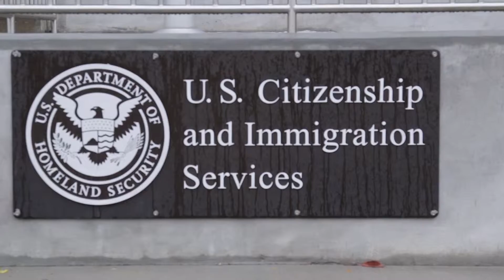Angeles's Story Keen law offices